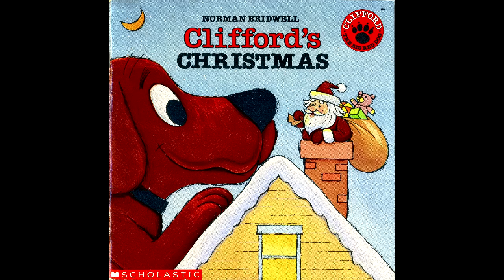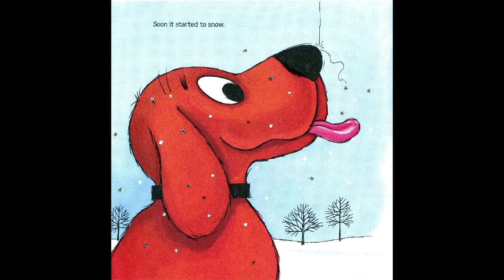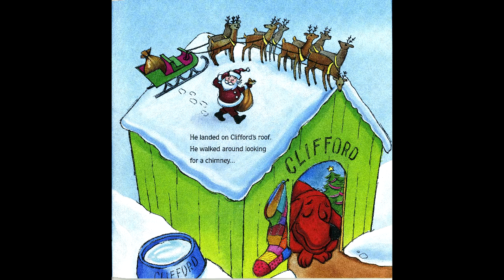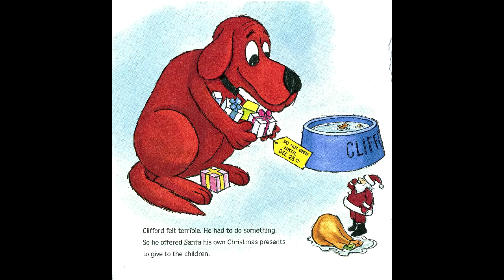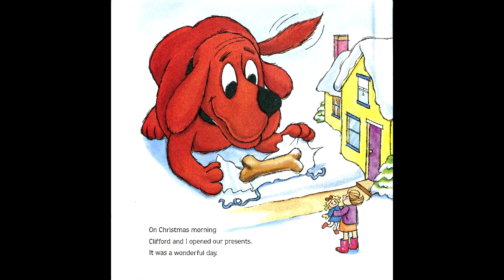Clifford's Christmas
Jim McKee narrating.